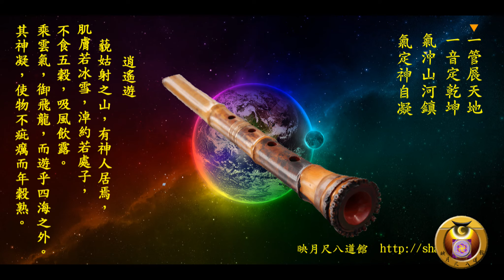江差追分//尺八~風道銘/鍾治華110.11.20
尺八:鍾治華
手機:0953_224_113)